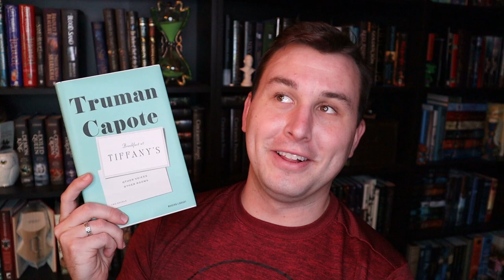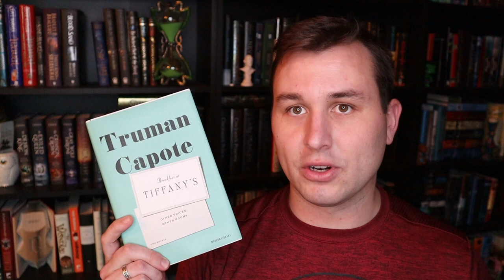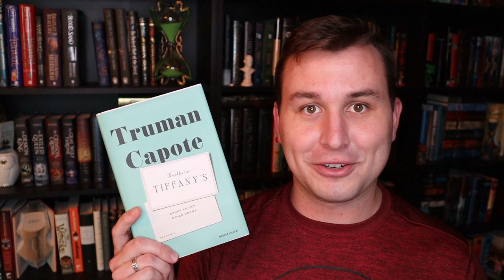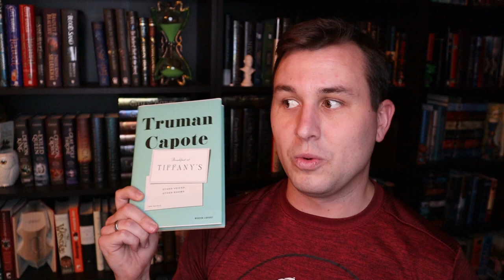Breakfast at Tiffany's by Truman Capote | Book & Movie Review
I've finally put together and filmed my thoughts on Breakfast at Tiffany's, the novella by Truman Capote. I then watched the movie so that I could share my feelings on both with you all. Let me know what you thought of either one!